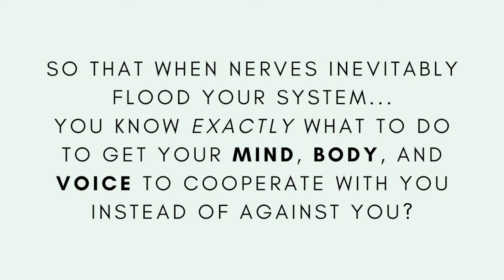How to stay centered (literally & figuratively) when all eyes are on you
Let’s face it, this whole Zoom thing is getting to be a bit much. It’s hard to stay focused and feel like your normal self when everything around us is FAR from normal.

But that doesn’t mean there aren’t specific things you can start practicing today to make yourself feel a whole lot more centered on the inside (hello, less anxiety and scattered focus!) AND come across as more centered on the outside--whether you’re talking to people through a screen or back in the face-to-face world.

I’m talking:
✔️how to set yourself up in the frame on video calls
✔️which mannerisms help you stay grounded and signal that quality of composure to others
✔️and which habits undercut your credibility every time, everywhere.

Read the full blog here: